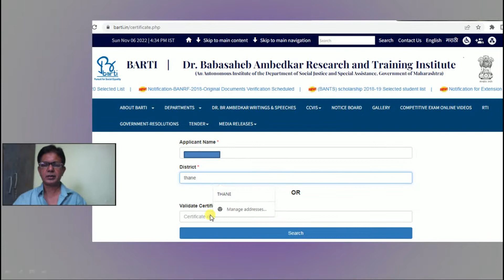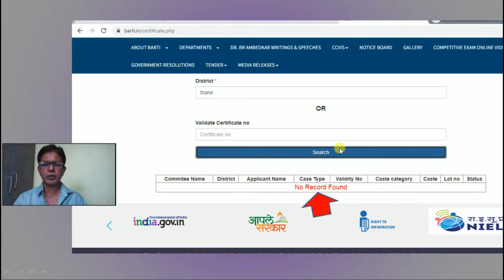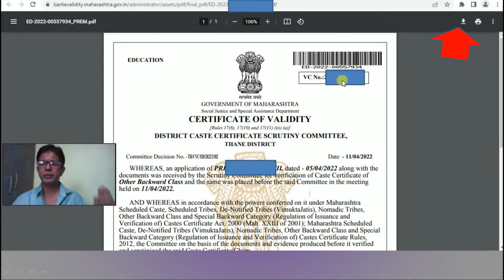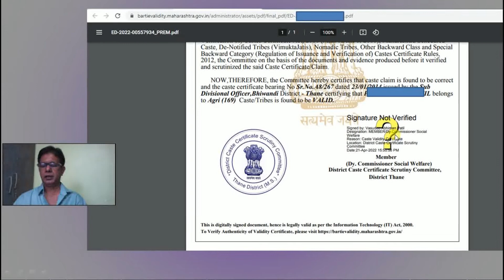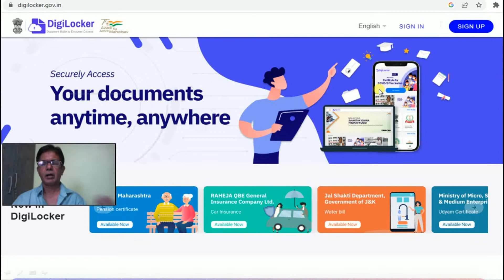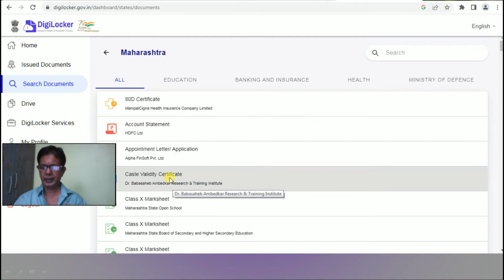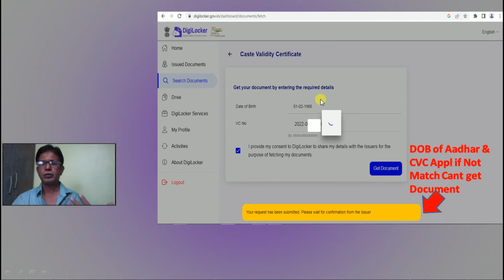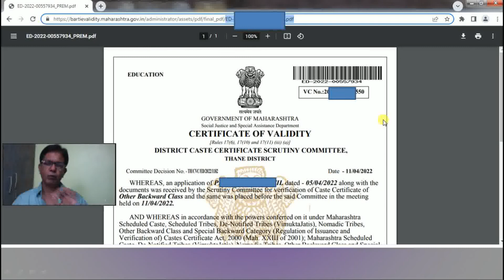कास्ट व्हेलेडीटी डाऊनलोड Error | Download Caste Validity | Caste Validity Status Pending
Hi,
I am Firdos Shaikh
Welcome to our Digital Bana Youtube channel.

Category - Educational Channel